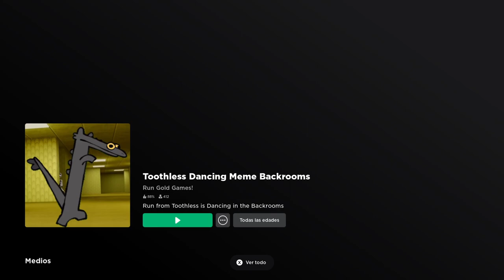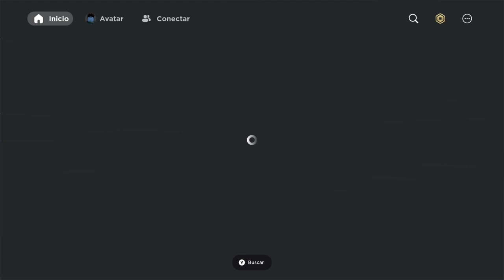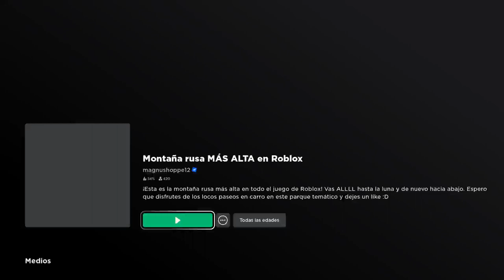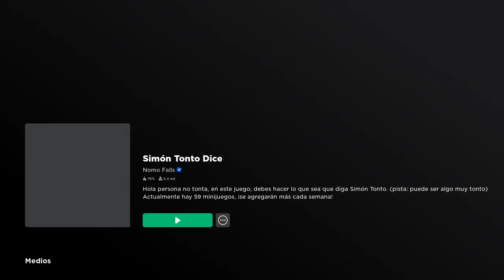2024 MARZO 25 L Montaña rusa MÁS ALTA en Roblox hasta la luna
Minuto 0:32 Toothless Dancing Meme Backrooms
Minuto 15:05 Cápsula para gatos
Minuto 41:42 Montaña rusa MÁS ALTA en Roblox
Minuto 1:48:26 Simón Tonto Dice
Una suscripción se agradece un montón ;)